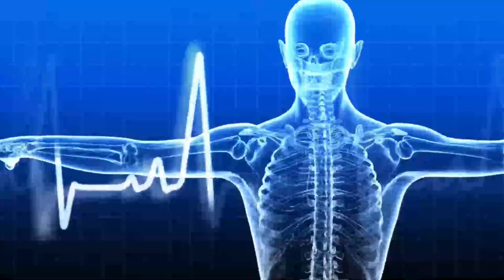Swastha Sandesh With Dr. Shiva Regmi By Tejendra K.C || Buddha TV